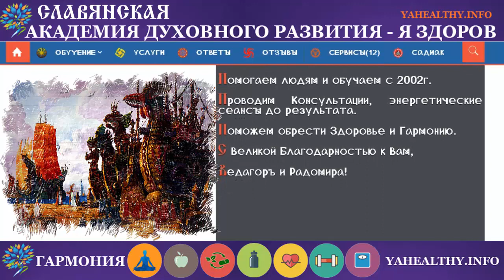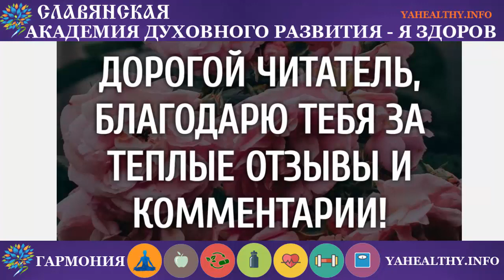Руна Мыслете | х'Арийская Каруна | глубинные образы древних рун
МЫСЛЕТЕ (м). Дума.

Способность к восприятию и осмыслению информации, как явной, так и космической.

Мысль – мир поднебесный, который управляет душевным, духовным и физическим потенциалом мыслящих существ.

Она ведет к их духовному совершенству.

С-Мысл – слово мысли, проявленная мысль.

— мак — ас мыслящий подобно Богу; сын.

О-У-М-ъ – он мысль сотворяющий...
Мудрости!